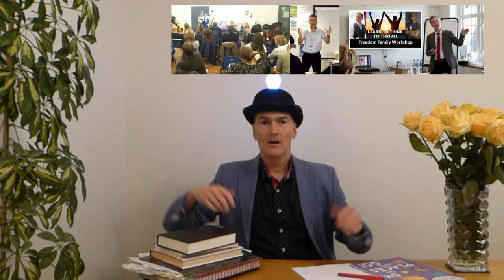How Be Free: Freedom Family Workshop pt.1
Gain A Positively Unfair Advantage At Work and In Life When you Download YOur FREE Success Audio